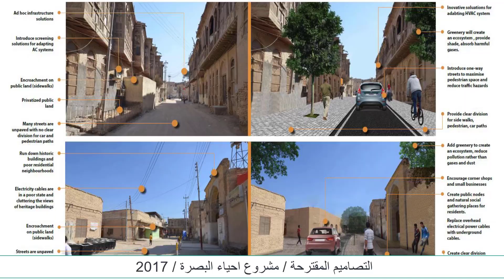قبل واثناء حدث خليجي 25 البصرة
عرض توثيقي لتأثير حدث خليجي 25 على مدينة البصرة وتنمية السياق الحضري فيها